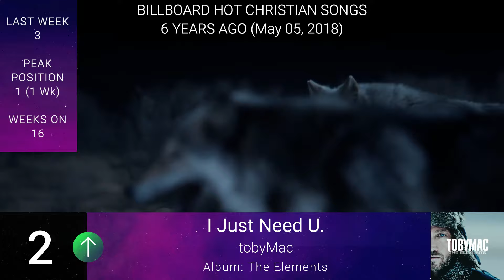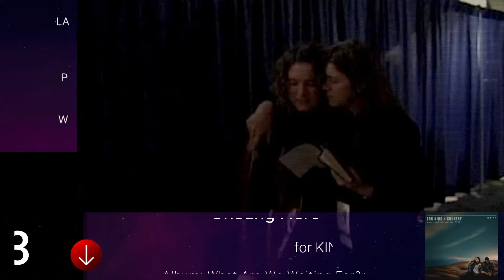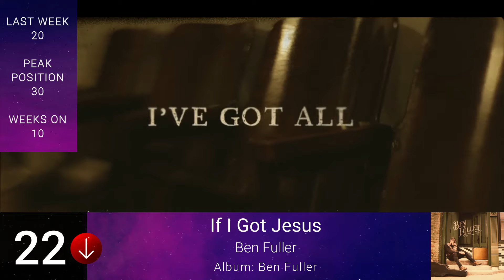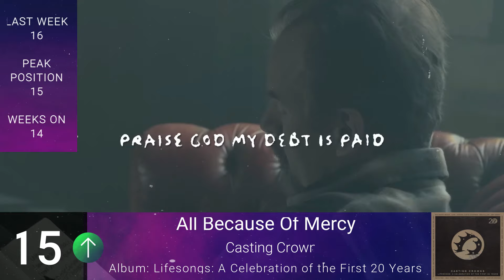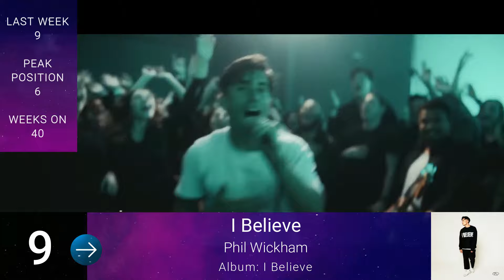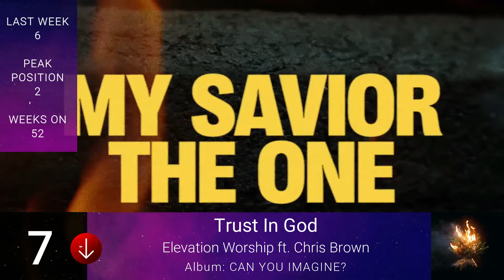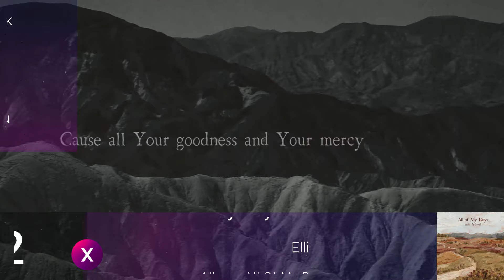Billboard Hot Christian Songs | Top 50 Christian Songs Of The Week- (05/04/2024)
Billboard Hot Christian Songs: The Week Of May 04, 2024. The most popular Billboard Hot Christian Songs of the Week. God bless! :)

*Billboard Hot Christian Songs chart is ranked by airplay as measured by Nielsen Music, sales data as compiled by Nielsen Music, and streaming data provided by online music sources.

I do not take any credit for any material in making this video. The songs and music videos are not mine and the rights and credit go to the artists, etc. I also do not profit from making these videos nor should I. The videos are strictly to bring people closer to God and to show Christian artists and their music and how it's charting from the Billboard Chart.